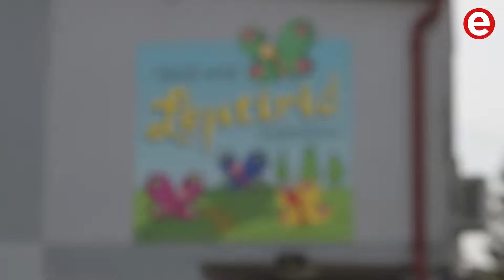Općina Ljubešćica dobila 2,5 milijuna kuna za dogradnju Dječjeg vrtića 'Leptirić'